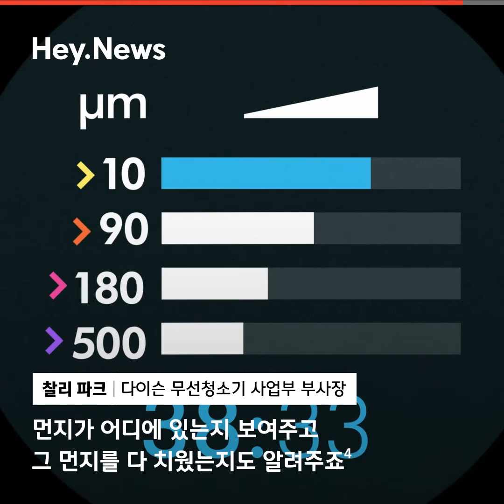청소기로 바이러스까지 잡는다!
[제작비 지원] 바이러스까지 가두는 다이슨의 새 청소기를 소개합니다.

‹각주›
1 부스트 모드로 독립시험기관 Airmid에서 2022년에 인플루엔자 A (H1N1)와 박테리오파지 (MS2) 대상으로 무균 실험대(Class II Biosafety Cabinet)에서 온도(20±3℃) 및 상대 습도 (50±5%)에서 시험하였으며, H1N1과 MS2가 99.9% 포착됨. SARS-CoV-2 바이러스는 시험에 미포함됨. 시험 결과는 실제 환경에 따라 달라질 수 있음.
2 필터레이션 테스트는 ASTM F3150에 따라 부스트 모드로 테스트됨. (2022년 독립 시험기관 SGS-IBR 테스트 결과) 필터레이션 효율은 진공 청소기에 흡수된 표준 먼지 입자의 수와 배출된 표준 먼지 입자의 수를 비교하여 계산됨. 포착율은 실제 사용 환경과 청소 모드에 따라 달라질 수 있음.
3 흡입력은 IEC62885-4의 CL5.8에 따라 유연한 주입구로, 부스트 모드로 테스트함. 다이슨 내부 시험을 통해 시장에 출시된 제품 중 200AW 이상의 흡입력을 제공하는 무선 청소기 제품과 비교됨. (독립 시장 조사 기관의 2021.3~2022.5 사이 국내 판매 데이터 기준). 비교된 제품과 다이슨 Gen5 Detect의 흡입력은 2022년에 SGS-IBR에서 시험함.
4 자동 모드로 사용 시 정확도가 가장 높으며 자동 흡입력 조절 기능은 자동 모드에서만 작동합니다. 다이슨 자체 테스트 데이터에 근거해 평균적인 가정 내 사용을 기준으로 시험됨.
5 기존 다이슨 레이저 슬림 플러피™ 클리너 헤드 대비. 효과는 주변 밝기, 먼지의 크기, 표면에 따라 영향을 받습니다. 마룻바닥용 설계.